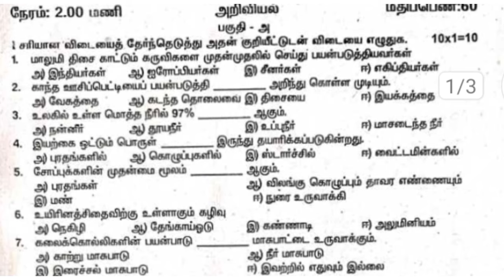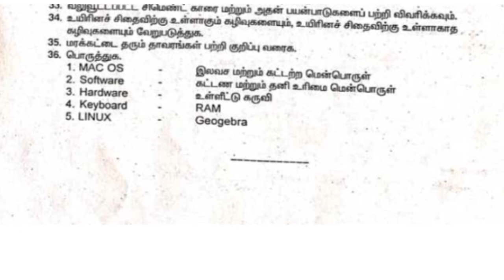6th science annual exam question paper 2024||model question||tamil medium